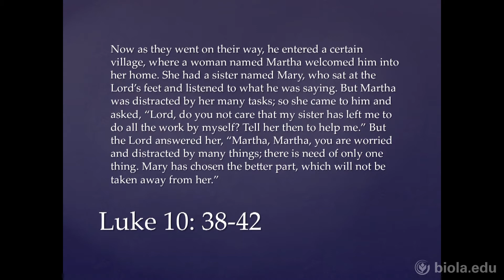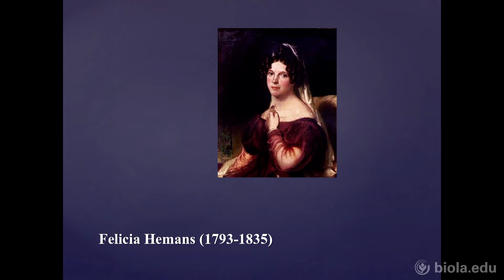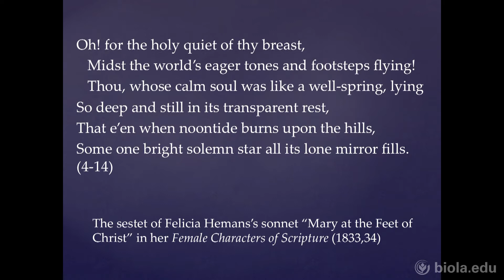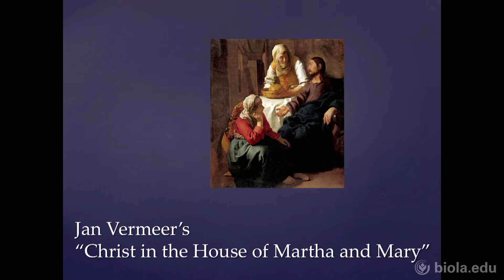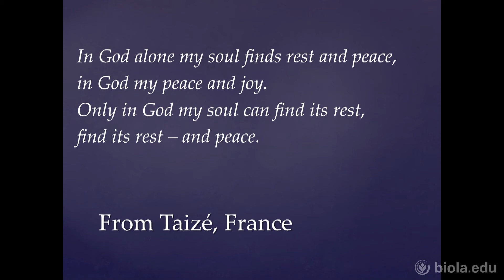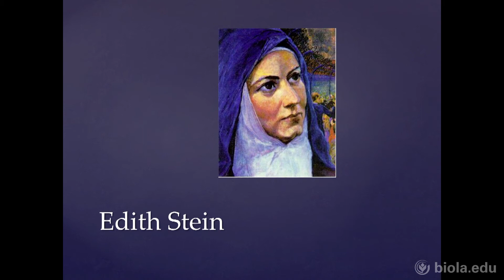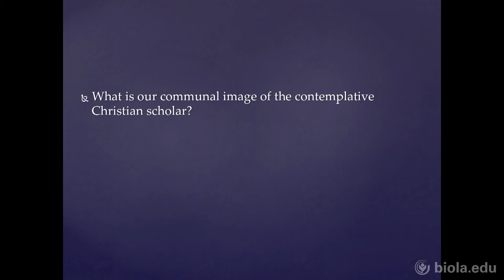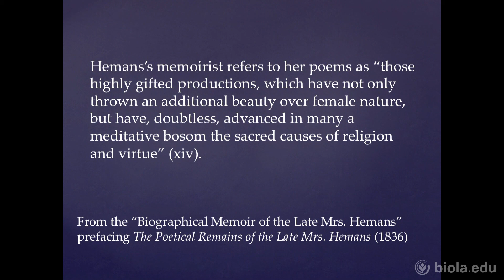Natasha Duquette: Mary of Bethany's Repose - Biola University Chapel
Dr. Natasha Duquette examines the position of rest taken by Mary of Bethany. She draws on artistic and poetic representations of this rest to consider how Christians might best learn from her example. Dr. Duquette relates this rest to a student's position as a Christian scholar.